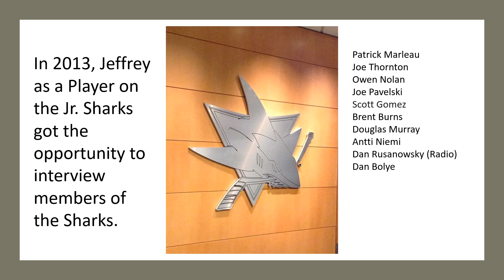2013 Inteview with SanJose Sharks Players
Patrick Marleau
Joe Thornton
Owen Nolan
Joe Pavelski
Scott Gomez
Brent Burns
Douglas Murray
Antti Niemi
Dan Rusanowsky (Radio)
Dan Bolye